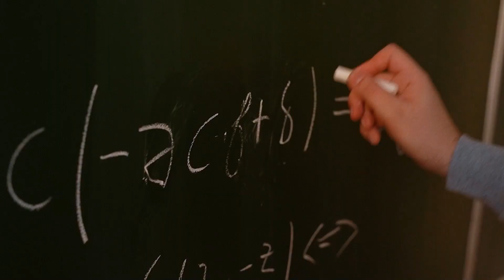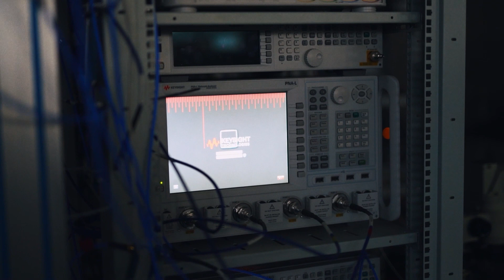Магистратура ЛФИ МФТИ: возможности и перспективы